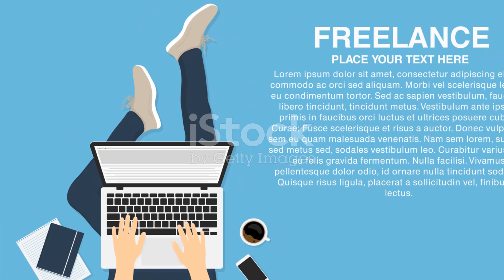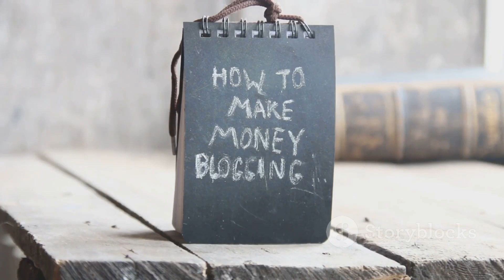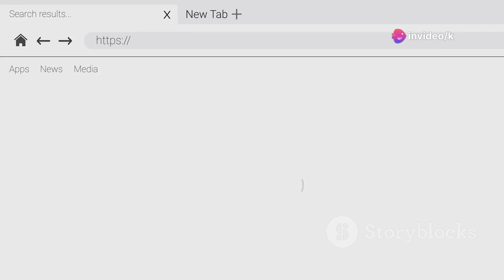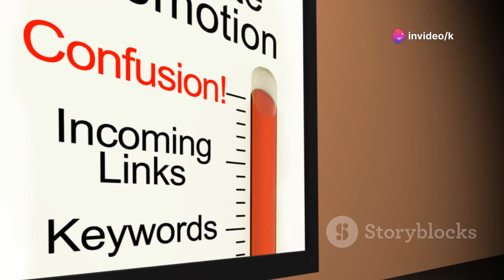Top 3 Side Hustles That Actually Work 2024!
Top 3 Online Side Hustles For Extra Cash that actually work!
 In conclusion, while these side hustles offer opportunities to make money online, they require patience, persistence, and a willingness to learn and adapt. By focusing on providing value to your clients or audience and continuously improving your skills and strategies, you can turn your online side hustle into a sustainable source of income.